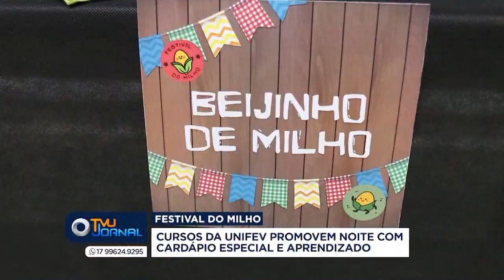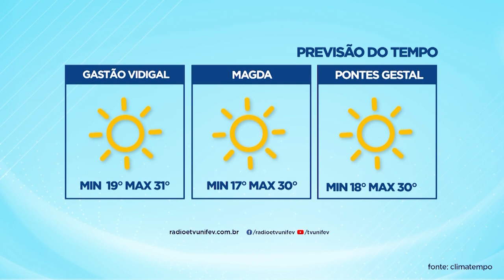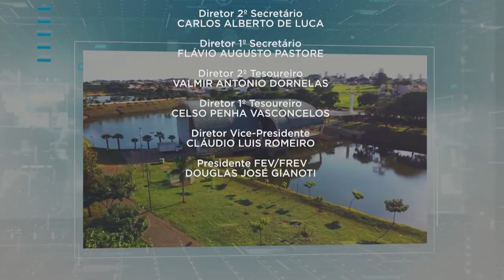TVU Jornal 2ª Edição 28/06/2023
Confira a 2ª edição do TVU Jornal com as principais notícias de Votuporanga e região. Entre os destaques, Votuporanga recebe a visita da goleira Bárbara Barbosa.